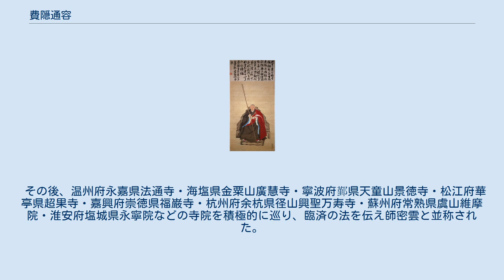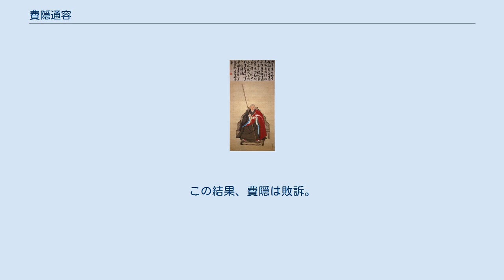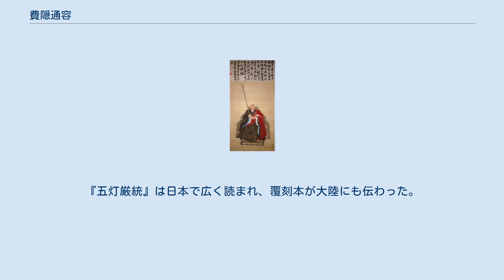費隠通容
費隠通容（ひいん つうよう、万暦21年5月24日（1593年） - 順治18年3月29日（1661年））は、中国の明末清初の臨済宗天童派の禅僧。
隠元隆琦の師として知られる。
俗姓は何。
法諱は通容。
号は費隠。
福州府福清県の出身。
 7歳の時父を12歳の時母を亡くし、14歳で三宝寺の慧山に就いて出家。
崇禎3年（1630年）7月に古黄檗山萬福寺において密雲円悟の法嗣となり、臨済宗第31伝となる。
 崇禎6年（1633年）に密雲から萬福寺住持を継席。
隠元隆琦を西堂としすぐのちに付法。
崇禎10年（1637年）隠元に源流と法衣を授ける。
 その後、温州府永嘉県法通寺・海塩県金粟山廣慧寺・寧波府鄞県天童山景徳寺・松江府華亭県超果寺・嘉興府崇徳県福巌寺・杭州府余杭県径山興聖万寿寺・蘇州府常熟県虞山維摩院・淮安府塩城県永寧院などの寺院を積極的に巡り、臨済の法を伝え師密雲と並称された。
 晩年は福巌寺に移り、順治18年3月29日（1661年）、示寂する。
世寿69。
 隠元を含め64人にも嗣法し多くの門弟を育てた。
密雲円悟が開いた臨済宗天童派の中で、唯一費隠の門流が盛んとなっている。
 順治10年（1653年）閏6月、費隠は法嗣百癡行先や檀越の徐昌治・李士材らと禅宗の史伝書『五灯厳統』を編修して刊行。
南宋の『五灯会元』を引き継いだ南宋以後の僧伝を掲載した。
その意図は禅林の乱れをくい止め嗣法伝承の正常化を目指すことにあったが、曹洞宗遠門浄柱の『五灯会元続略』に対抗した内容となっており曹洞宗より臨済宗が優れていることを示した。
すなわち六祖慧能曹渓下の南岳系が青原系より優位であり、さらに曹洞宗の晦台元鏡、永覚元賢は嗣法伝承されておらず、無明慧経、湛然円澄についてもその嗣法は不明確であると独自の主張を立てた。
これに対して三宜明盂、遠門浄柱らが激しく対立し、その流通を阻止するために浙江省府に訴訟した。
この結果、費隠は敗訴。
『五灯厳統』の板木は焼毀処分となってしまう。
費隠も径山興聖万寿寺を退出せざるを得なかった。
その後、三宜明盂とは和解し費隠も径山住持として戻ることを許されている。
 明暦3年(1657年)、費隠の法嗣隠元隆琦は逸然性融などの支持を受けて摂津普門福元寺（現大阪府高槻市普門寺）において『五灯厳統』を重刻した。
『五灯厳統』は日本で広く読まれ、覆刻本が大陸にも伝わった。